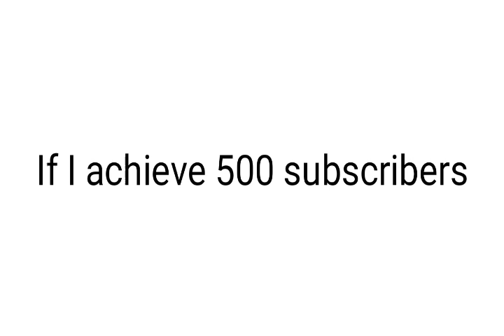Hoodie Music - Gift Card Event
You can uesd gift card in Google Play Store.

write down your e-mail adress on this vedio (comment)